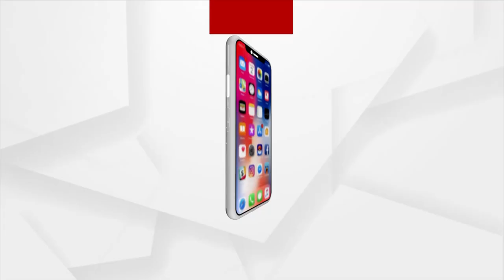BhagyaBhabisyat | 26 Feb 2022 | Argus News